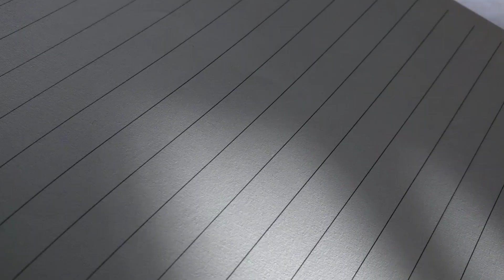Heaven official blessing // character drawing with brush marker.